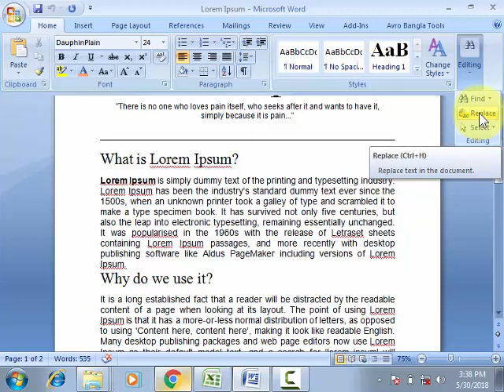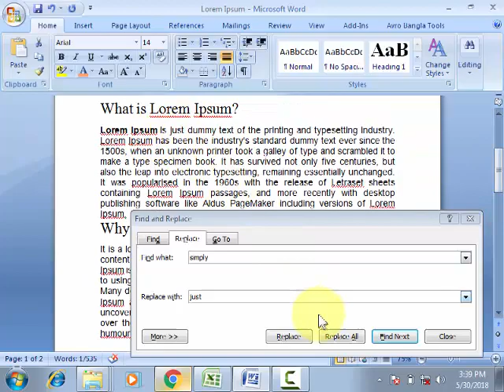কম্পিউটার অ্যাপ্লিকেশনঃ লেখা খুঁজে বের করা এবং অন্য লেখা দ্বারা তা পরিবর্তন করা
Computer Application: লেখা খুঁজে বের করা এবং অন্য লেখা দ্বারা তা পরিবর্তন করা